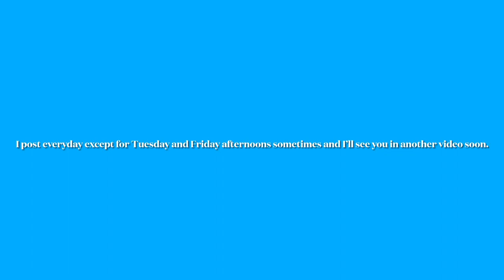Laser Bean 15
Another video of Bean chasing the light or reflective light.